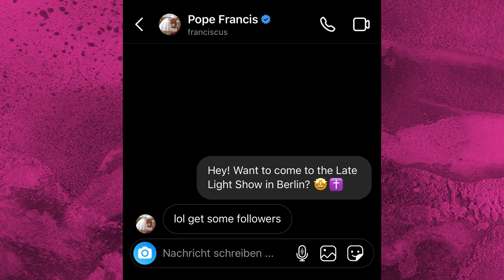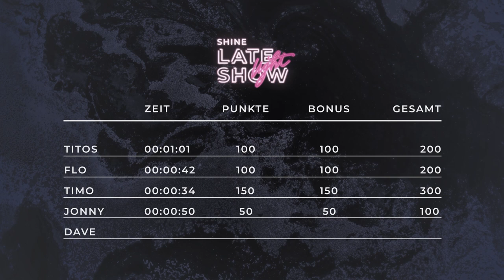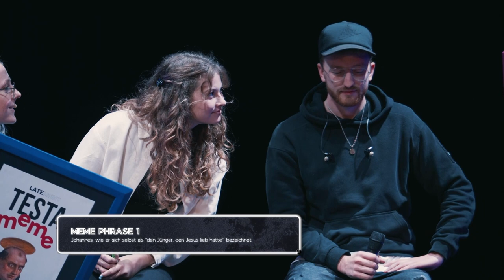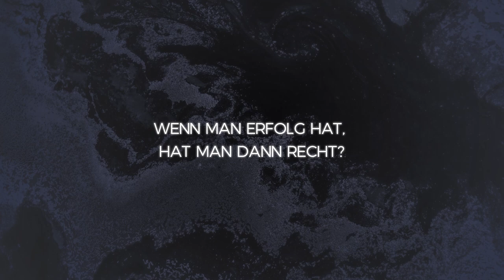Late Light Show mit Luana Knoell und Good Weather Forecast - Folge 6 | SHINE Late Light Show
Staffelfinale! - Zusammen mit luanaknoell und goodweatherforecast feiern wir die Show, die dich begeistern, entertainen und inspirieren wird! Sonntag, 17.10 um 20:15

⇢ Teil der SHINE Community werden?

Eine Produktion von SHINE Deutschland

Die SHINE Late Light Show. Eine Show, die begeistert, entertaint und inspiriert. Für eine Generation in einer multioptionalen Gesellschaft und für junge Menschen mit Sehnsucht nach mehr. Dabei bieten ausgefallene Studiospiele, wilde Außenbeiträge und künstlerische Gastauftritte alles, was eine erstklassige Late Light Show mitbringen muss. Das Show-Trio Mitch, Anton und Tim zeigt zusammen mit inspirierenden Gästen, was positiver Lifestyle und persönlicher Glaube für sie bedeutet.

Jeden dritten Sonntag, 20:15 Uhr auf YouTube und BibelTV.